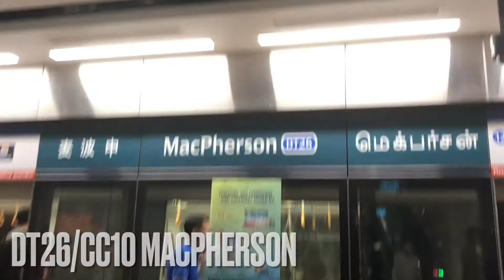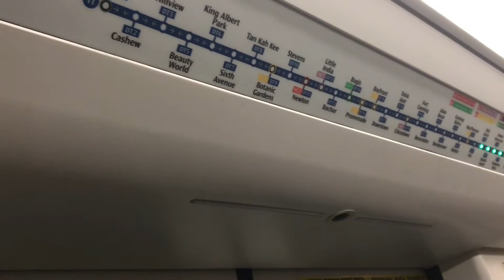[SBS Transit C951] DT26 MacPherson → DT27 Ubi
Line: Downtown Line [DTL]
Stretch: DT26/CC10 MacPherson - DT27 Ubi
Terminus: (12) DT35/CG1 Expo
Journey: 0:44 - 1:57
Train: SBS Transit C951

Video shot on: 8 July, 2021